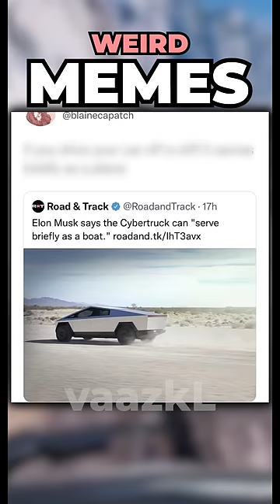These Memes May Be Weird